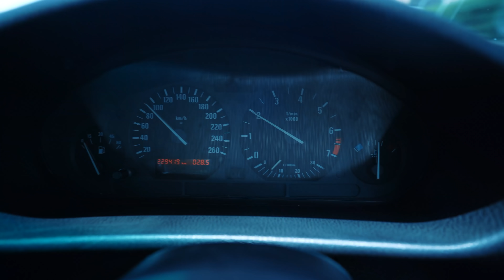GOODBYE E36 THE BEAST LAKU "the end story of the beast e36"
Semua berawal dari ide, proses belajar, membangun, sabar, dan konsistensi adalah dari sebuah bengkel kecil disebelah rumah gw, karena gw tau gw gak kaya2 banget jadi kalo mau sesuatu ya harus buat, ato minimal harus bangun dari bangke! dan bengkel kecil ini
gw namain @DIRESTORASI semua eksperimen dan karya yang terlahir dari impian2 masa kecil yang baru gw bisa realisasikan sekarang.
dari sini gw paham bahwa proses belajar dan konsistensi adalah segalanya!

Sebuah Segmen idealis dari gw Arind Kunto.
Gw sajikan buat lo semua
selamat datang di

Gear:
Main Camera : Panasonic Lumix G85
Secondary Camera : A7II
Main Lens : 7 - 14mm G Vario Lumix
Secondary Lens : 16-35mm F4
Drone : DJI Phantom Pro 3 4k